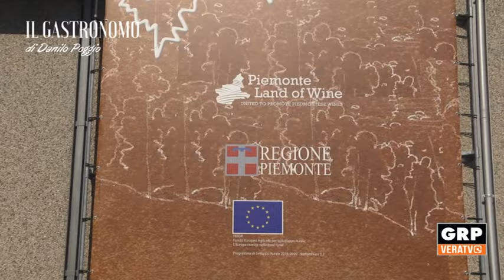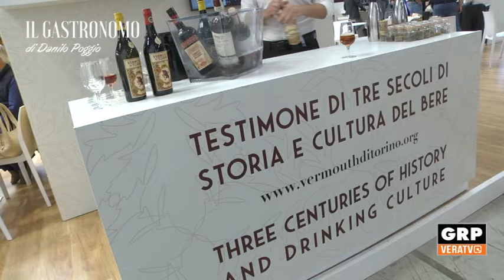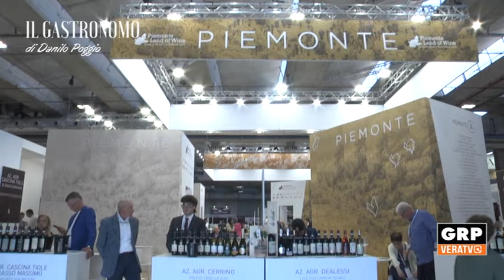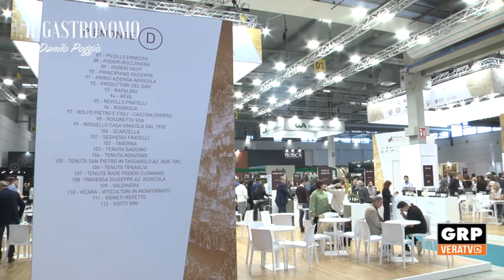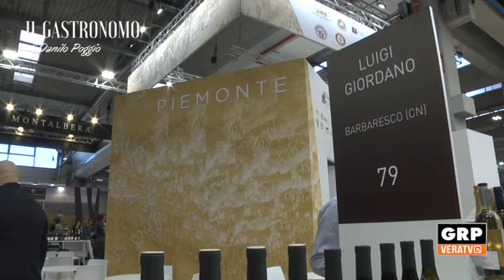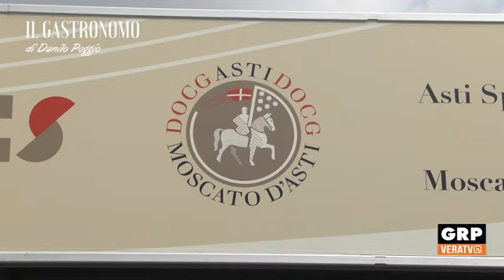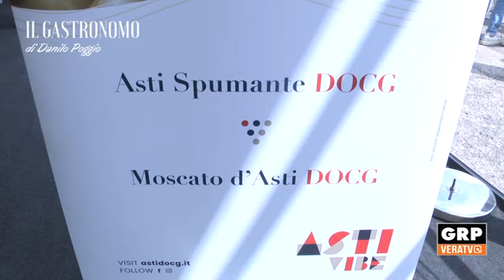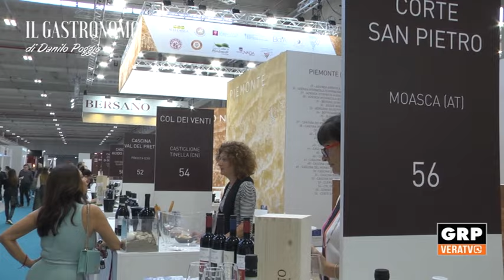IL GASTRONOMO - PT. 55 - Vinitaly 2024: il Piemonte si apre al mondo